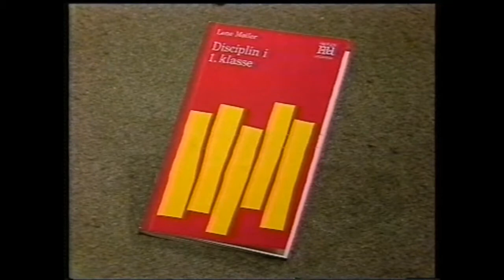Ugens gæst DR 1985